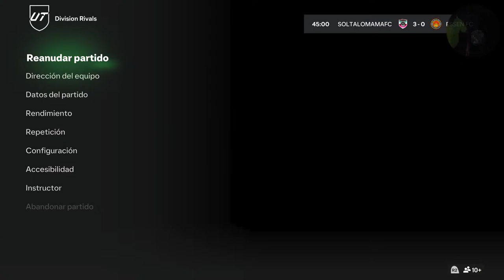Fc2024 mr tronco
Rival